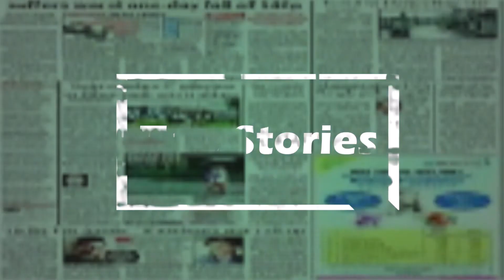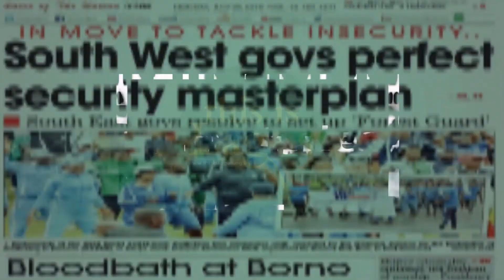Femi Osibona wife & relations fight dirty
Ikoyi collpased building latest